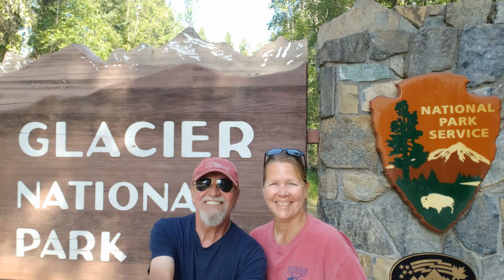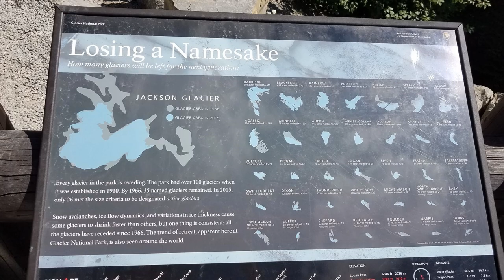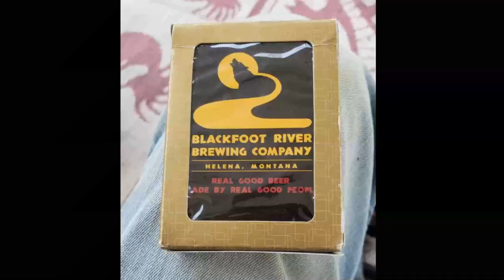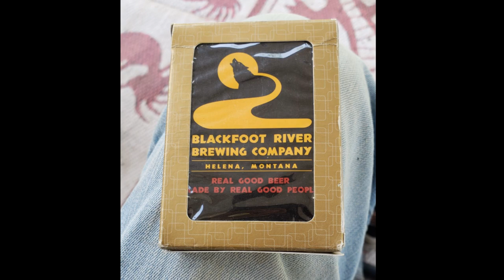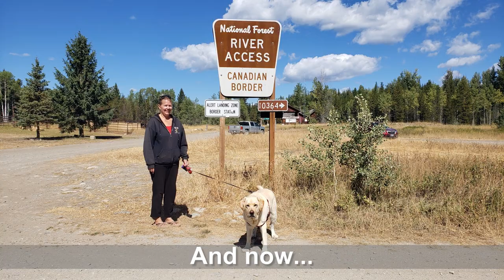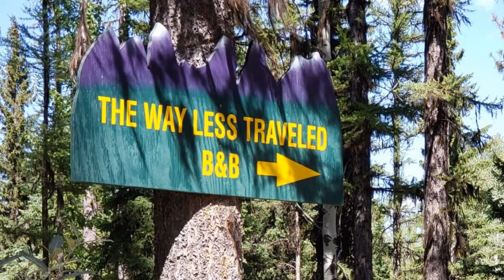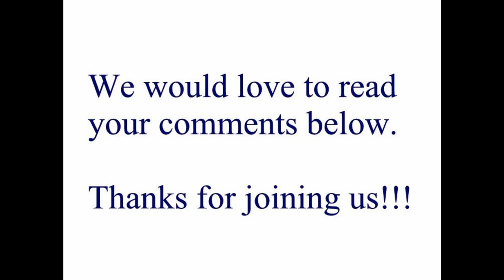Glacier National Park, Montana & Surprise Side Trip - Full Time RV Living & Travel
Join us as we explore Glacier National Park and the surrounding area, as we travel and live full time in an RV.

Travel Day from Butte MT to Columbia Falls MT & Flathead Lake
McGinnis Creek Road
General's 5th Birthday
Blankenship Bridge - Flathead River Access
Surprise Side Trip
More back road exploring
Sweet Puppy Dreams
Mice and Repairing our Underpinning

30-Amp Extension Cord
Compact Folding Shovel
12V Air Compressor